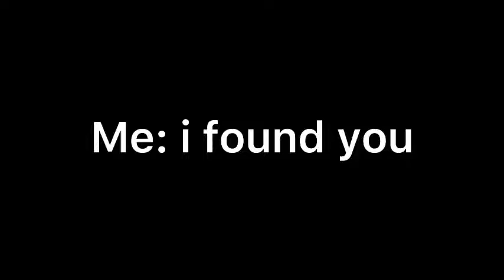Denise meet mommy long legs